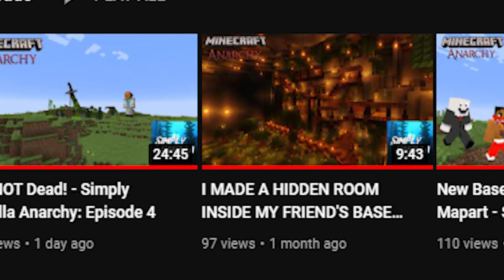I DO NOT ABUSE MY HORSE | Simply Vanilla #13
In this video I respond to Shane's video. Please know that obviously this video is not intended to send any hate to Shane as he is a great friend of mine and this video is just for entertainment purposes.